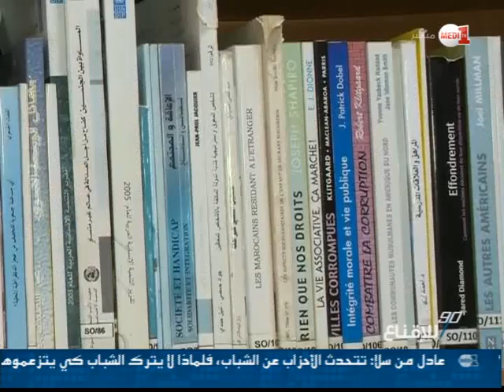90 دقيقة للإقناع: حميد شباط (حلقة كاملة)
90 دقيقة للإقناع: حميد شباط (حلقة كاملة)